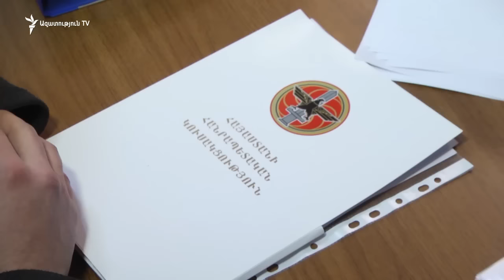ՀՀԿ - ԲՀԿ փոխատեղումներ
Նախկին ԲՀԿ-ական Արագած Ախոյանը Հանրապետականի ցուցակում հայտնվել է սկզբունքներից դրդված․ իր խոսքով՝ «ճանապարհ կարող է գնալ միայն պետականամետ կուսակցության հետ»: